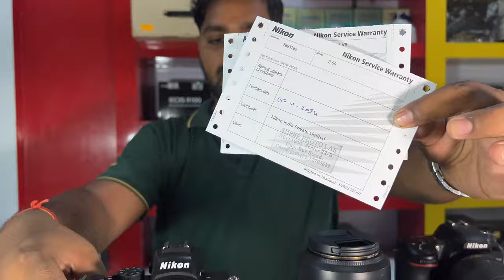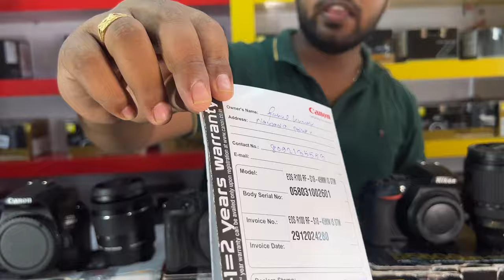16500🔥Starting Price | Nikon Z50,D7500,D5600 Canon 200d, Sony Nx100, Ux904k , Dji Drone, Dji Gamble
16500🔥 Starting Price | Nikon Z50, D7500 , D5600 Canon 200d ,Sony Nx100, Ux904k , Dji Drones , Dji Gamble

Add:- Anand Video Service
Railway Station Road Chakia Bihar 845412
Near Minakshi  digital colour Lab Ke pichhe Chakia Bihar 845412

बिहार के chakia शहर में ( जिला मोतिहारी ) आनंद विडियो सर्विस जो है चकिया में रेलवे स्टेशन रोड मीनाक्षी कलर लैब के पीछे में है आनंद विडियो सर्विस चकिया मोतिहारी बिहार मे ! pin: 845412 है

Call time : 10 am morning to 5pm evening

Whatsaap

# Dslr camera
dji Droens camera

drones kaha pe milega

Second Hand Drones chakia

chakia camera market

Anand video service Chakia

Second Hand Dslr nikon 7500

Second Hand Dslr Canon 200D mark 2

200D Dslr

200D Camera

200D mark 2 Dslr camera

D5600 camera

Dji Phantom 4 pro V2.0 Drones

Second Hand Drones V2.0

Second Hand Drones phantom 4

Drones Camera shop

Nx100 Second hand camera

Nx100 Camera

Pv100 Second hand Camera

4k Second hand camera

4k Camera shop

Second Hand D5600 camera

AnandVideoService Chakia

# Muzzaferpur camera market

# DarbhangaCameraMarket

# Drones market

# kalcutta camera market

# GorakhpurCameraMarket

# Siwan Camera Market

# Chhapra camera market

# Samastipur camera market

# Camera shop patna

# Camera shop chakia

Patna Camera Market

Chakia Camera Market

Camera shop Chakia

Camera shop Patna

Aanand video service Bara chakia (patna bihar)📽️🎥

Address :- Chakia ( East Champaran Motihari)

Near Bandhan Bank

land mark :- Amar market building Shop number :-03

Bharat electronics opposite

Bara chakia (Motihari Bihar)

pin :- 845412

Patna se 105 km distance

Chhapra se 65km distance

Muzaffarpur se 42km distance

Motihari se 30km distance

Darbhanga se 80km distance

Samastipur se 80km distance

Siwan se 72km distance

Gopalganj se 80km distance

Gorakhpur se 142km distance

Gaya se 135km distance

Battia se 45km distance

Ranchi se 405km distance

आनंद विडियो सर्विस चकिया बिहार

आपका स्वागत करता है
एक बार और बार बार सेवा का मौका दे

आपका अपना राजन भाई & आनंद भाई